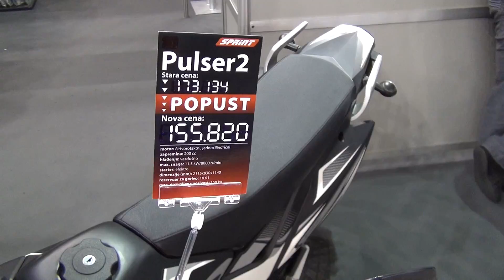Sprint Pulser 2 Exterior and Interior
Motorcycle seen from outside and inside - Sprint Pulser 2. The supermoto bike has four-stroke, one-cylinder engine, displacement 200 cm³. Air cooling. Max power 11.5 kW at 8000 rpm. Fuel tank capacity is 10.6 liters. Max weight to pick 150 kg. The ride costs in Serbia 173134 RSD or 1500 EUR.